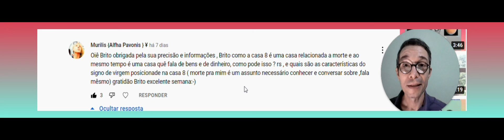Pergunta sobre Casa 8